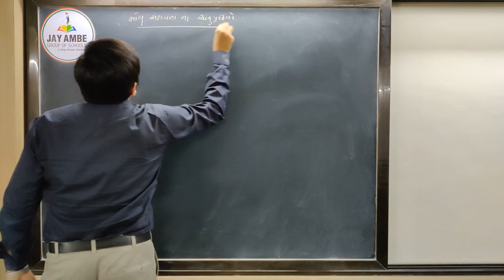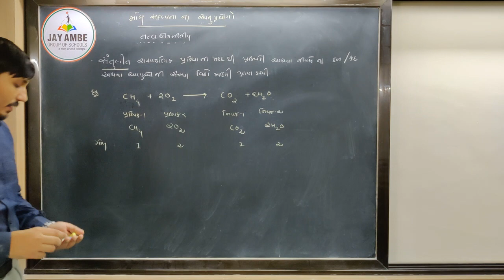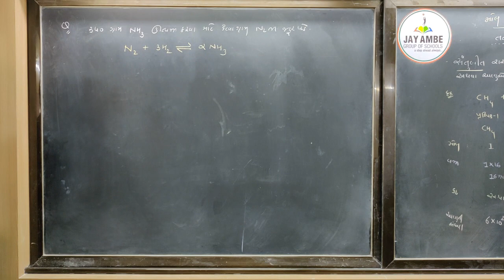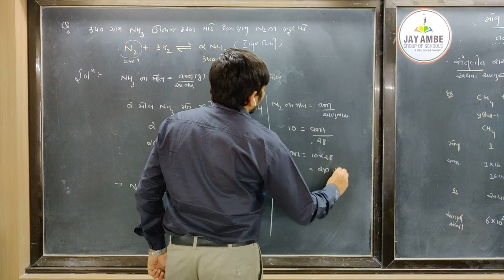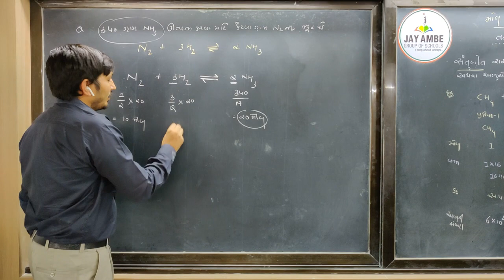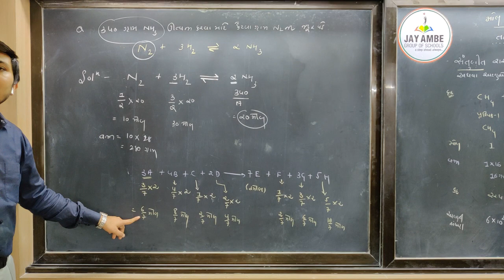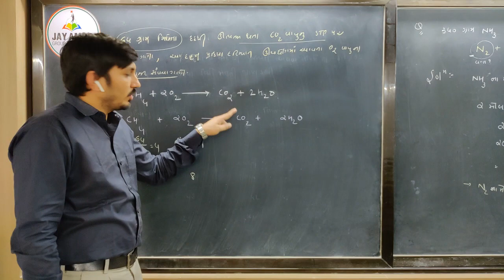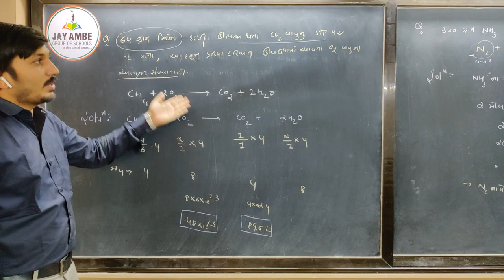STD - 11 SCI (G M) CHEMISTRY CH - 1 VIDEO - 10